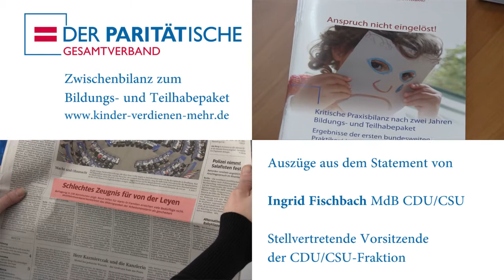Ingrid Fischbach, CDU/CSU: Zwischenbilanz zum Bildungs- und Teilhabepaket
Ausschnitte aus ihrem Statement am 14. März 2013 auf der Fachtagung "Zwischenbilanz zum Bildungs- und Teilhabepaket" des Paritätischen Gesamtverbands in Berlin.